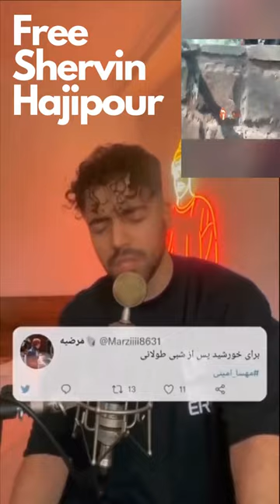Free Shervin Hajipour | Iranian artist who been arrested for singing in his room for freedom.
Project successfully completed.

Islamic Republic says people should not come to the street and protest, and Shervin Hajipour did not come to the street but he was just singing a song in his room about how he feels…, and now they have even arrested him for singing in his room about the problems in his country. Free Shervin Hajipour

Iranian authorities appear to be following through with threats to “deal” with celebrities publicly voicing support for the wave of anti-government protests that have swept Iran following the death of 22-year-old Mahsa Amini in the custody of morality police earlier this month.

The popular Iranian singer Shervin Hajipour had been taken into custody in Tehran in relation to a ballad he wrote in response to Amini’s death. Hajipour is among the dozens of artists, activists, and journalists who have been arrested since the protests erupted.
We work on creating publications and contacting people to support and free the artist Shervin Hajipour. As well as it looks like that Islamic Revolutionary Guard corps (IRGC) has hijacked the rights to all his works and created a false copyright claim to stop his music being shared online and even the IRGC may have forced him to sign away his copyrights…doing more investigation to find ways to support the artist rights to his creative work and his freedom.

The current copyright owner claimed to be “Believe Music” we try to find who the beneficiary of the copyright is, and which individual or organization did set up that account with Believe Music?

“We had a long chat with YouTube but still they could not see when and who gave the right to Believe Music. And we also sent an email to Believe Music to see if we can get any answer from them. we will let you know when we have more updates.”

PS: we cannot start the campaign before we have more facts, and we may need legal support on this too. So, if anybody knows a good lawyer, we welcome recommendations.
08/10/2022

Dear Shervin
In our investigation about your works copyright issues and the claim of “Believe Music” for the right to your work, yesterday we contacted BBC however as they did not have much information about it either but as we manage to get a larger media company involved in investigation, I guess it was effective, as of today Believe Music has been taking back their claim. However, they did not communicate with us, and we just put media pressure on them, but the good news is that they have been taking back the claim. And the work is yours again. Unfortunately, we cannot register the copyright on your behalf as you are not here, but it is advised to do that as soon as you have time. But as we have circulated your music online there is enough evidence and digital ID that shows the work is yours now. However later on when things are good again if you are interested you are welcome to contact us so we can help you to set up a music distributor account that protects your rights internationally.